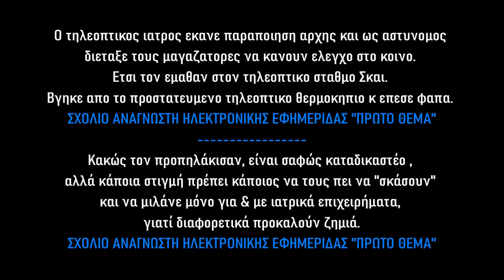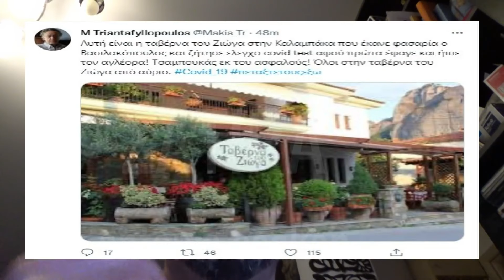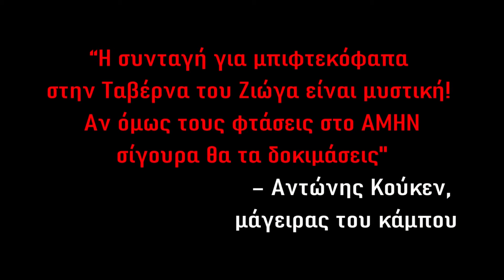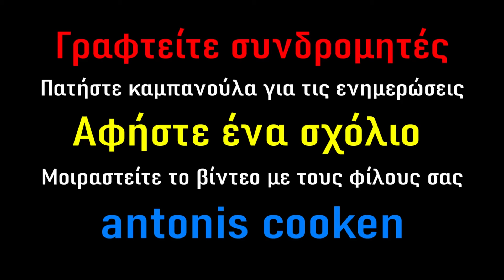Είχε φάει ΦΑΠES στο Καστράκι ο ΒΑΣΙΛΑΚΟΠΟΥΛΟΣ;🤣 ΜΝΗΜΕΣ ΠΛΑΝΔHMIAΣ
Αλήθεια το θυμόσαστε αυτό; ΤΟΤΕ μάλιστα που είχε συμβεί στο ΚΑΣΤΡΑΚΙ στην Καλαμπάκα, προσπάθησαν τα καναλάκια της Κούλας να το κρύψουν! Για να μην φανεί ότι υπάρχει και  κόσμος που αντιδρά και μάλιστα με την δύναμη της "Φάπas" που ξεπετάγεται απο τα χέρια του λαού!  Κόντρα στο ακαταδίωκτο των τηλεπιστημόνων τύπου Βασιλακόπουλου που μας είχε μαυρίσει την ψυχή με το καλό των μπολιασμάτων και των "εταιρειών" που τους τάιζαν, πότιζαν και τους έστελναν ταξιδάκια με πολλά "δωράκια" όλα πληρωμένα... για το δικό μας καλό!!! ΔΕΙΤΕ ΤΟ ΒΙΝΔΕΟ!